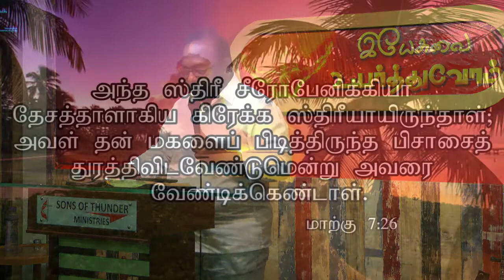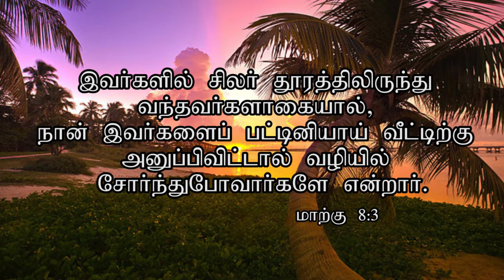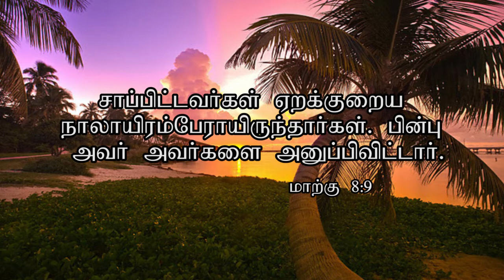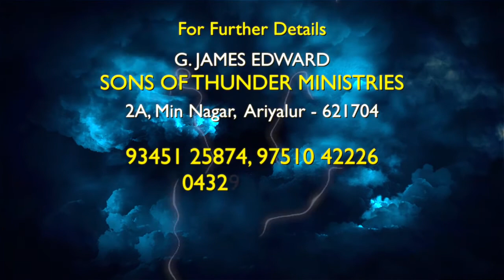நற்செய்தி ..... ...Tamil Christian message.....Pr.G.James Edward....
நற்செய்தி ...Tamil Christian message. Pr.G.James Edward. will uplift ur spirit when u hear this sermon...surely u will be blessed without doubt...this sermon was preached in Sons of Thunder Church at